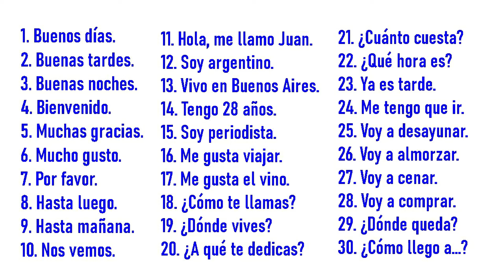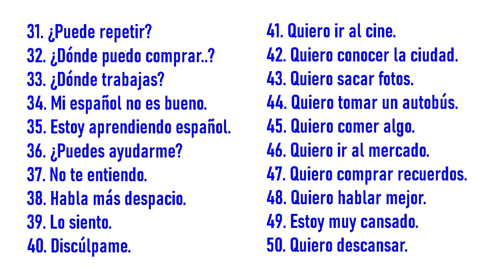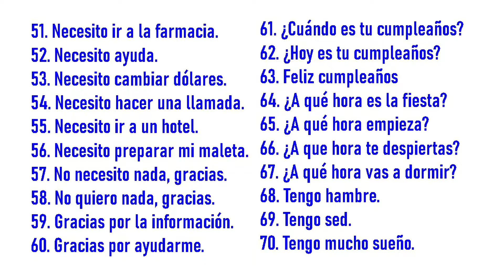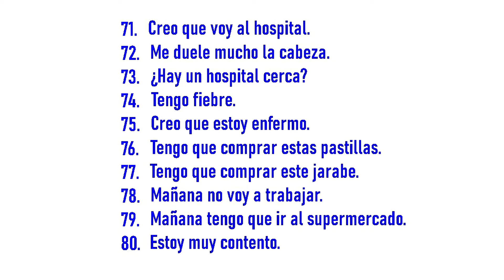80 FRASES EM ESPANHOL QUE VÃO DESTRAVAR SUA FALA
instagraDomine o Espanhol com Nossos Cursos Exclusivos!

🎥 Bem-vindo ao nosso canal Usina de Espanhol! Aqui, você encontra aulas práticas, dicas essenciais e conteúdos exclusivos para aprender e aperfeiçoar seu espanhol de maneira eficiente, acelerada e divertida.

🌟 Conheça Nossos Cursos:

✅ Espanhol 21: Aprenda espanhol de forma rápida para se comunicar com nativos! Perfeito para quem precisa resultados rápidos, do básico ao avançado.

✅ Método TAF 360 (Treinamento Avançado de Fluência): Leve sua fluência em espanhol a níveis mais elevados, aumentando sua velocidade e precisão nas falas. Ideal para quem já consegue se comunicar em espanhol e quer aprimorar ainda mais sua fluência.

☑ Se tiver dúvidas me mande um Direct no Instagram, caso não me siga ainda, aproveite e comece a me seguir também.